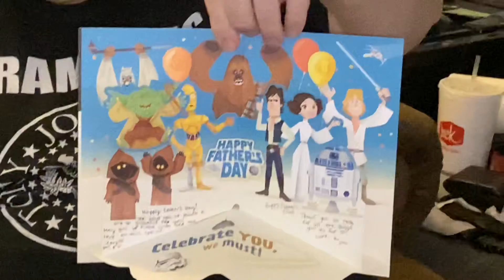Father’s Day 2021 - 1 of 3